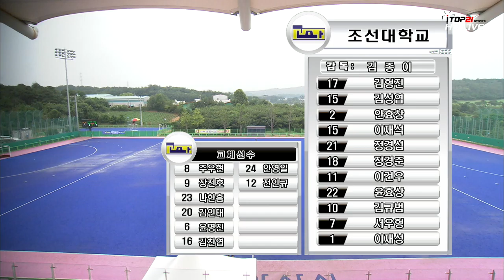[제30회 대통령기 전국하키대회] 남자대학부결승 순천향대 vs 조선대 (2016.8.19) 하이라이트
[제30회 대통령기 전국하키대회] 남자대학부결승 순천향대 vs 조선대 (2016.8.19) 인터넷 방송입니다.